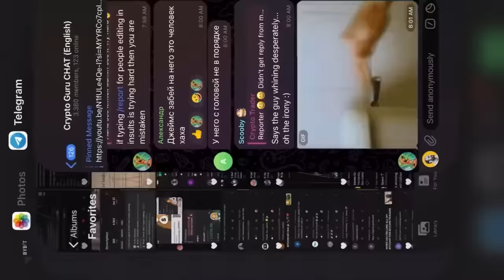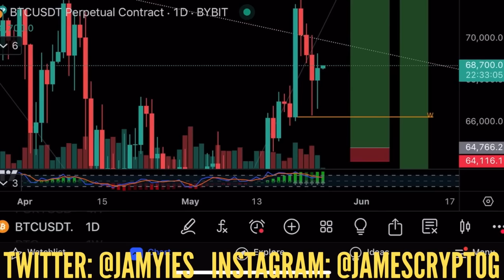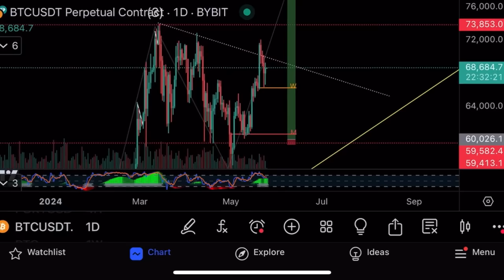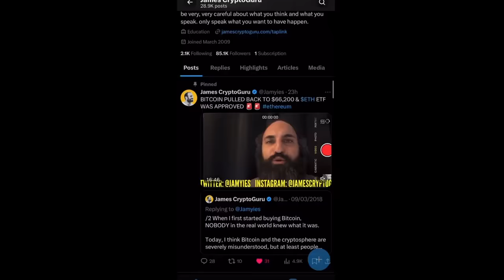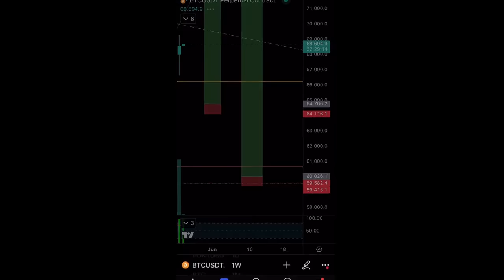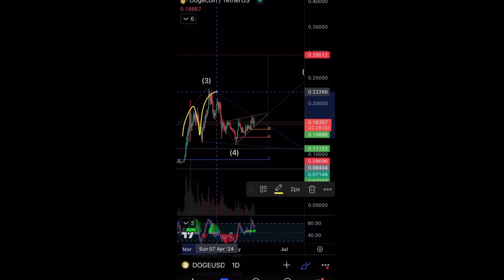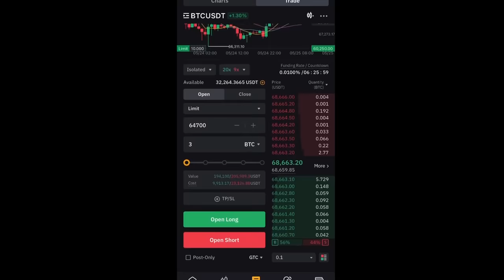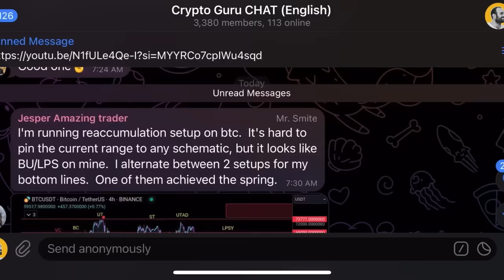Не попади в ловушку на биткоине и эфире!🚨Технический анализ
В этом видео я делаю теханализ биткоина, эфира, Dogecoin, и показываю свой торговый аккаунт на криптовалютной бирже Bybit!